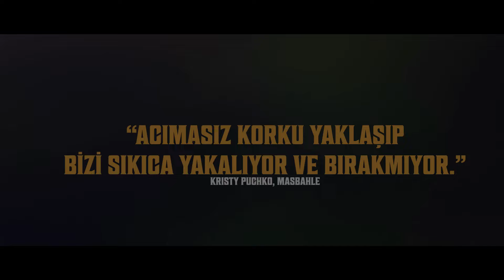Şeytanla Bir Gece | Late Night with Devil | Spot | 31 Mayıs'ta Sinemalarda.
Gece kuşları, Bay Gece Yarısı Jack Delroy ile buluşmaya hazır mısınız? 🦉

‘’Şeytanla Bir Gece’’ 31 Mayıs’ta sinemalarda.

TME Films'in  Resmi Türkiye kanalı
TME Films kanalına hoşgeldiniz.
Labirent, Buz Devri, X-Men, Maymunlar Cehennemi, Avatar gibi gişe rekoru kıran oscar ödüllü filmlerin adresiyiz. En son fragmanlar ve çok daha fazlası burada!

TME Films'e aittir, tanitim amaclidir. Materyallerin kopyalanmasi veya izinsiz sekilde kullanilmasi kesinlikle yasaktir.